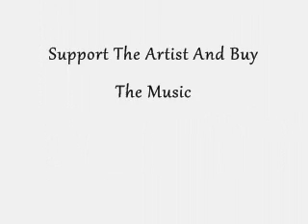The NW7 Project - Move Your Body '98 (TO)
Released 2004 (Breaking Down)